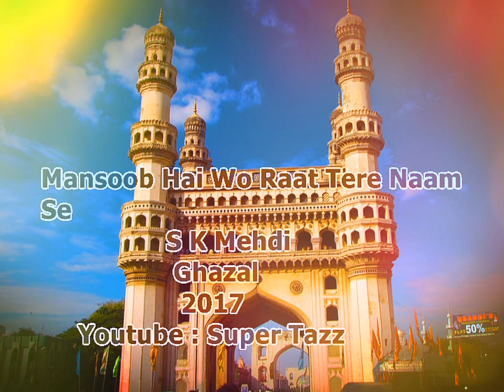S K Mehdi { 2017 } Mansoob Hai Woh Abhi Raat Tere Naam Se